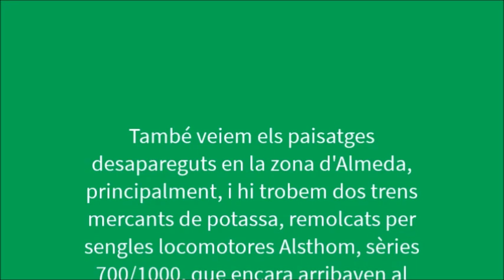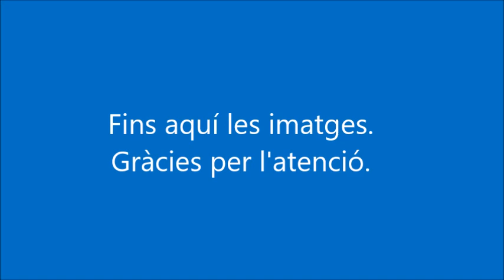FGC. Línia Catalans. ( I ) Automotors NAVAL.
Magnífic document filmat per Toni Gabarrí i Santi Mas, enregistrat probablement entre 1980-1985, mentre es feien les obres de soterrament de la línia entre Cornellà i L'Hospitalet del Llobregat. S'hi poden veure combois traccionats pels mítics automotors NAVAL en estat d'origen.